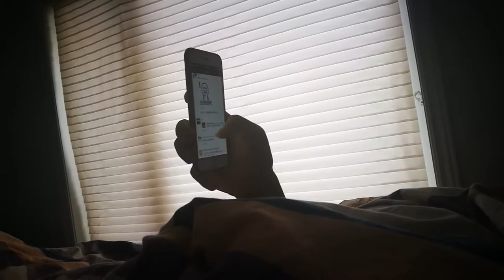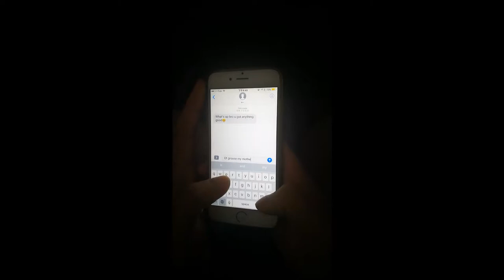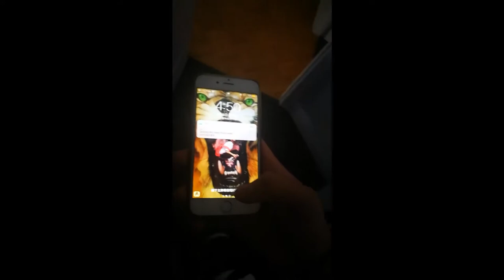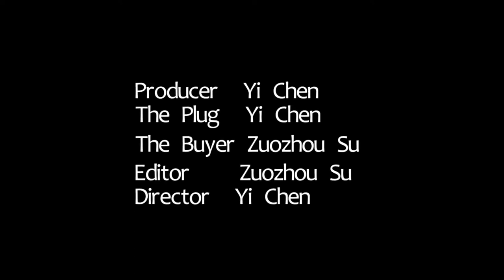Drug Dealer movie